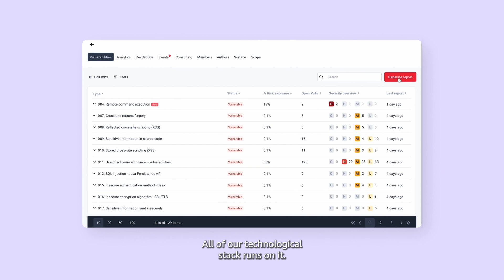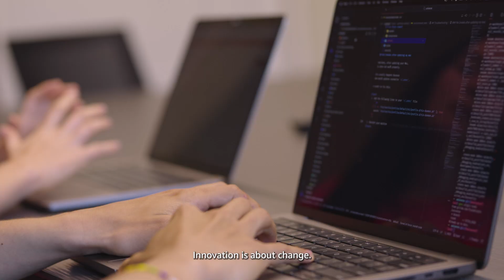Fluid Attacks Cut Costs by 70% with AWS Graviton | Amazon Web Services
As cybersecurity concerns constantly evolve, Fluid Attacks finds innovative ways to spot vulnerabilities and protect businesses of all sizes. With the help of cost-efficient, highly scalable AWS infrastructure, the small and medium-sized business (SMB) can now compete with big market players—all while investing in their research lab, leading talent, and new capabilities.
Watch now to discover how they built a foundation for sustainable growth and on-demand innovation.
Learn more about how Fluid Attacks is using AWS Graviton and Amazon EC2 instances here:

Why AWS?